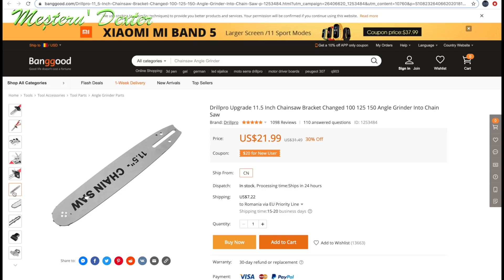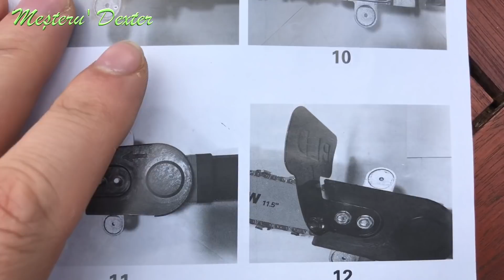Flex-o-drujba sau drujb-o-flex?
Am instalat si testat un kit lama de drujba pentru flex, a fost achizitionat de aici: